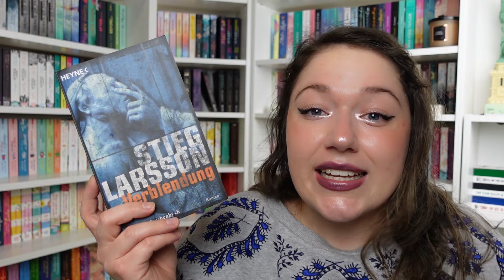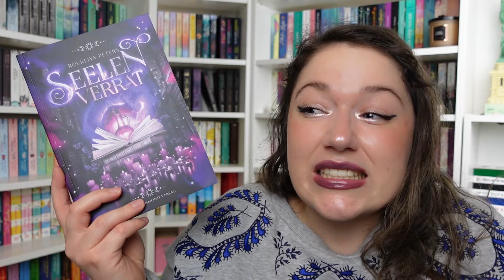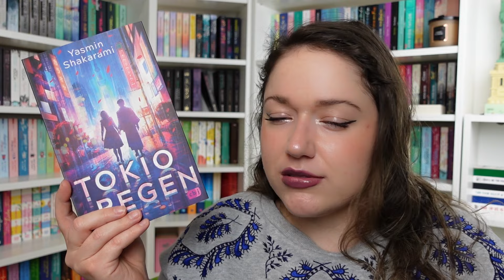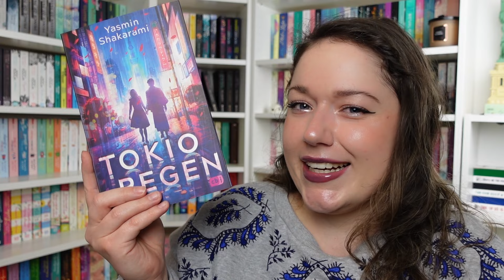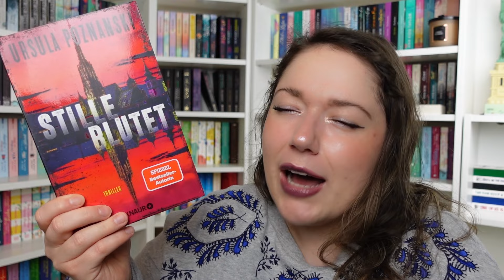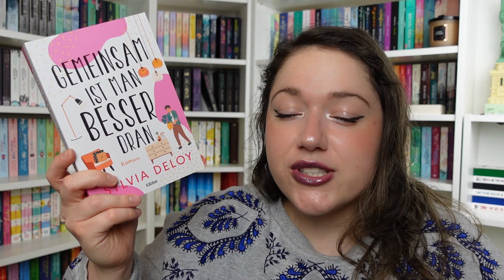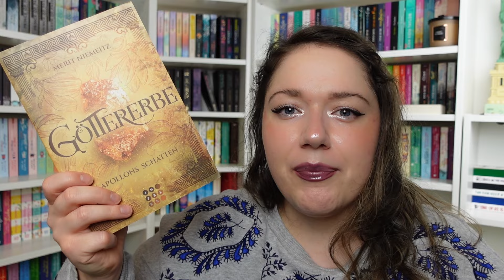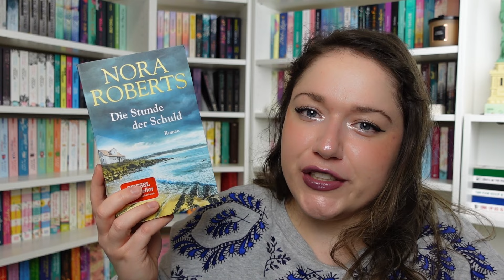VON 121 AUF__ SUB ABBAU & ENTWICKLUNG Januar 😱| Stapel ungelesener Bücher: Abbrüche & aussortiert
–Öffnen für weitere Informationen–

Nachdem man sich zu Beginn des Jahres über seine Vorsätze Gedanken gemacht hat, geraten sie schnell mal in Vergessenheit. Damit uns das nicht passiert, habe ich mir den SuB Sonntag überlegt, in dem wir uns anschauen, wie die SuB Entwicklung im letzten Monat gelaufen ist.

❔ Wie hat sich dein SuB (Stapel ungelesener Bücher) im Januar entwickelt?

➡️ Wenn du eines der Bücher bereits kennst, schreibe mir gerne deine Meinung dazu in die Kommentare.

und allen weiteren gängigen Buchplattformen unter: Bookfrempire